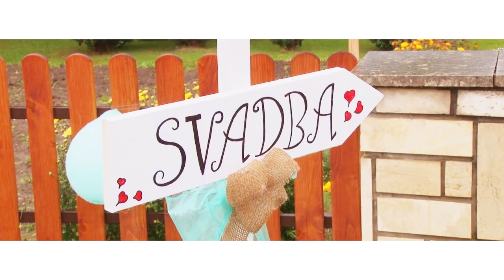Svadobný videoklip Veronika & Ivan / Dzoly photography 0915 942 348